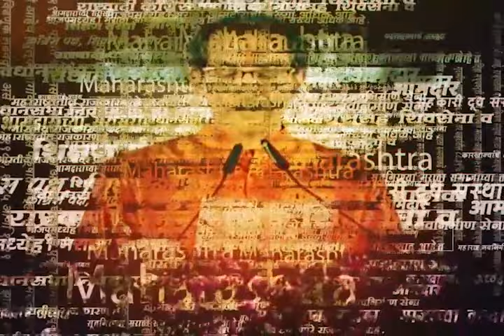Pandharpur Temple Decoration | पंढरपुरात मंदिराला फळा फुलांची आरास